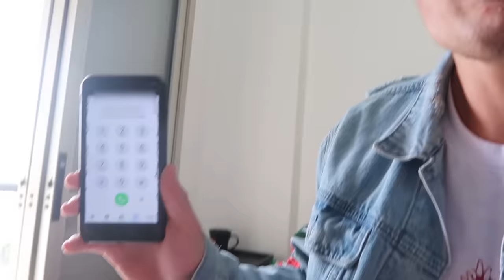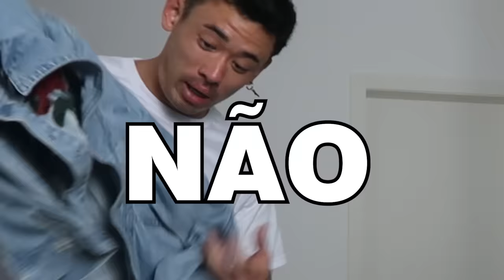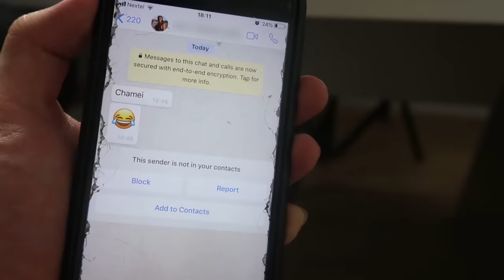PEGUEI O NUMERO DELA SEM FALAR NADA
(MANDEM SUAS PERGUNTAS PRO GIEN RESPONDE)